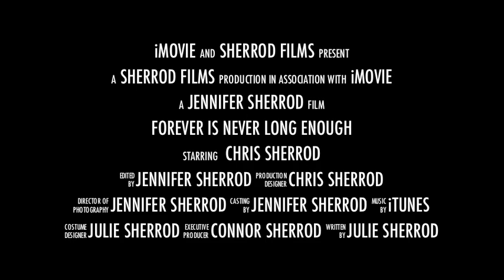Thirty Guns is not Enough - iMovie 2011 Trailer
Made with the new iMovie 2011 - fun stuff.